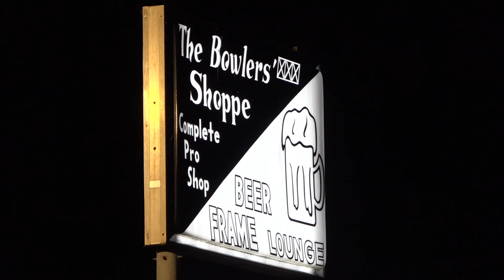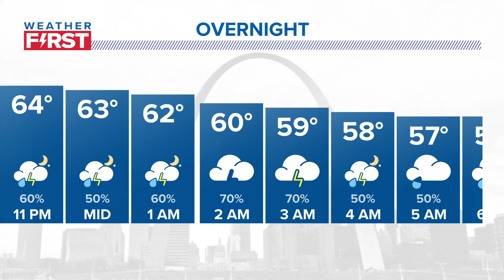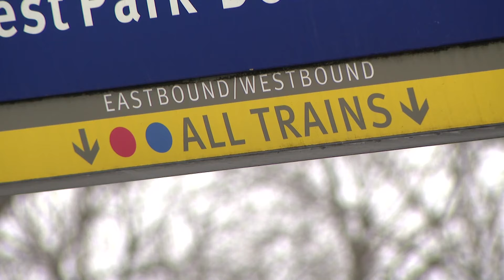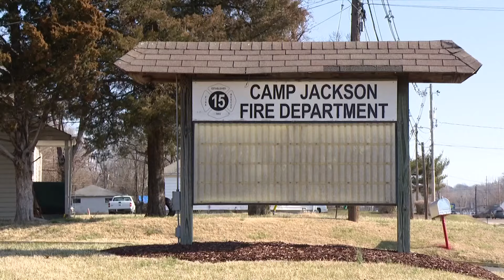St. Louis news | March 4 | Noon update | 2 shot after brawl at Metro East bowling alley